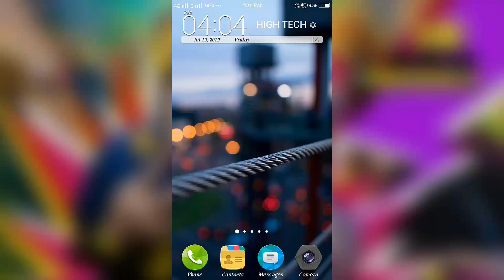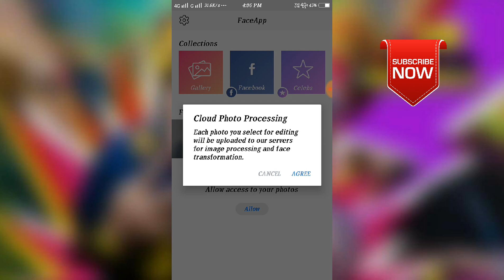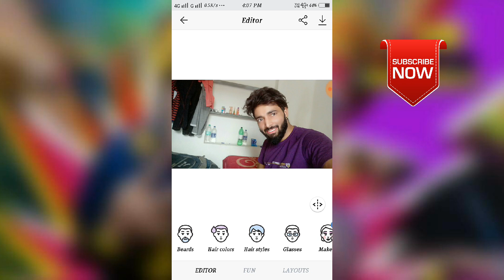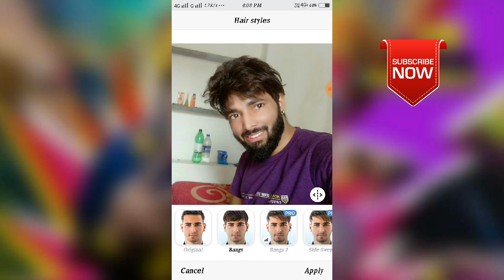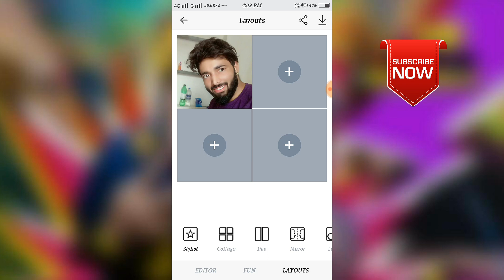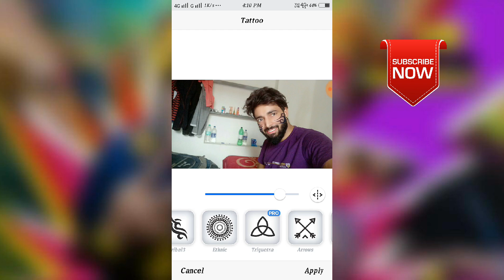FaceApp New Viral Face Editing App Hindi || Face app viral kyo Ho rah hai ||HIGH TECH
🙏🙏 RAM RAM LADLO🙏🙏

dosto is video me mne aapko btaya hai ki kyo faceapp ka ye application viral ho rha hai or is app me asa kya hai

to ye janne ke liye video ko end tak Jrur dekha video hone wala hai bhit hi interested

FaceApp
viral FaceApp
face app Viral
How to use face App
face app kyo vua viral

FaceApp
viral FaceApp
face app Viral

FaceApp
viral FaceApp
face app Viral